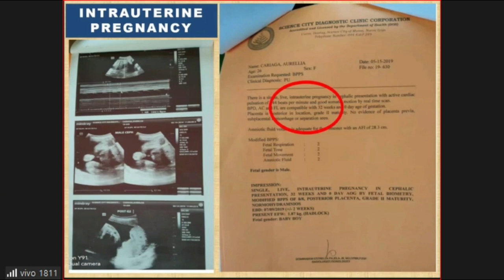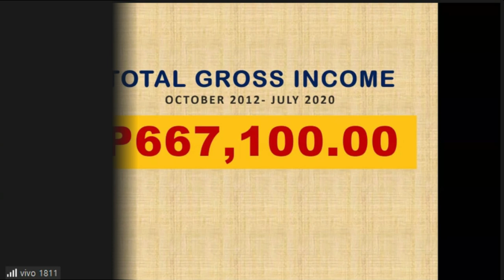HEALTH WEALTH GREEN BARLEY TESTIMONY | NAGBUNTIS SA TULONG NG GREEN BARLEY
HEALTH WEALTH GREEN BARLEY TESTIMONY | NAGBUNTIS SA TULONG NG HEALTH WEALTH GREEN BARLEY

Ang video na ito ay tungkol sa  HEALTH WEALTH GREEN BARLEY TESTIMONY | NAGBUNTIS SA TULONG NG HEALTH WEALTH GREEN BARLEYmula kay Mr. Orly Calderon.

Ang video ay karanasan ni Mr. Orly Carderon at ng kanyang asawa na hindi agad nagbuntis at ng mabuntis ay naging mahirap naman ang kalagayan. Kasabay nito, ang Health Wealth Green Barley din ay nakatulong ng malaki sa sakit na UTI ng kanyang asawa.